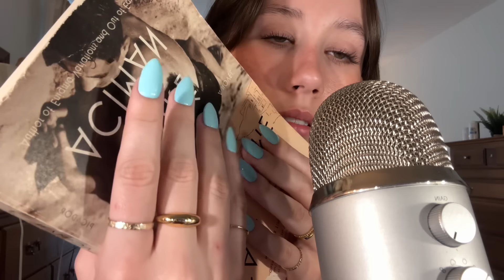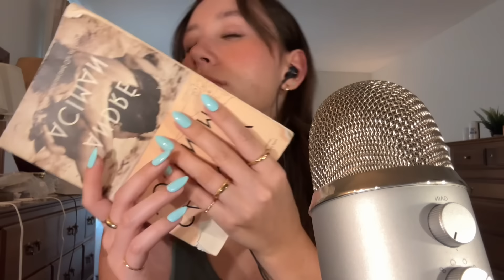ASMR With Minecraft Music 🎶 Trigger Assortment + Mouth Sounds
Don’t be weird
Magnolia Nails
Amazon Wishlist
Never feel obligated to buy me anything!
💎 Patrons:
Dillon Mckay
Travis
Coconut Ranger
Patrick
Omar vega
NickTb
KevinMcGurn
Juan
DANIEL
witches
P3ac3_k33p3r
M S
Angel Gonzalez
noah
Joey
kaleb
noahmj101
Cal
StaticxHoax
Chris
Arturo
Cameron
Loganvixe
TacoTaco
White Chan
Tom
the patriots201gaming
Sam Pass
Jose Hernandez
Jon
Philip
Ricardo Castro
Ivan
HeavenlyR
Deon
rickiooo
Joel
Julius Koch
Bob Jones
Kevin P.
Yung
Kia
Seb
Javii44
shelovesintoo
Lee
Altheuhh
zeldatwilight006
Carver
John Smith
Micheal Broer
Rashad
BladeMaster
GoogleCookie
Gandi
Tristan
Jay
Zander Wissink
Glythix
addario
Josiah
Cameron James
GreyFox9842
Zion
Julio
Brandon money
xbabyroyalx
Nase27
Andre
Brannon Richmond (DogeLlama)
Phil Morris
Michael
Moody
AKC_Hamza
Damian Casino
Izzy Izz
ray_3001
ALUCARD
Dalan Fredericks
Reggie Brundidge
jayjay
XYZ
The Carmageddon (Kody)
JustJoshii
Jotunnder
Jerry
Jfoxxy89
Daniel
Dev
Sami Ahmed
Austin Mahoney
DarklyGaming
ok ok
koala orange
Keegan Klein
Matt Kitchen
Steven
Jacob Weitzler
Tahir
johnathan real
Anthony
Jumpcutjack
Jewel
Booboo
ali essa
Noah Sepulveda
Papes